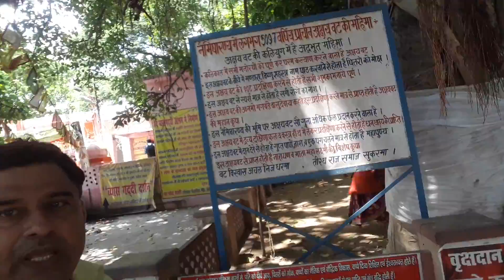वेद व्यास ने यहीं पर किया था पुराण शास्त्र वेद एवं श्रीमद्भागवत की रचना। Ghazipur up se Brajbhushan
नैमिषारण्य का यह अति प्राचीन वट वृक्ष अपनी ओर आए हुए यात्रियों को आकर्षित करता है।

 हजारों वर्ष पुराने वट वृक्ष के नीचे ही वेदव्यास ने छह शास्त्र 18 पुराण चारों वेद श्रीमद् भागवत आदि की रचना किया था।
 इस स्थान पर देश-विदेश से लोग आते हैं और परिक्रमा करते हैं।
नैमिषारण्य विश्व के प्रमुख हिंदू तीर्थ स्थलों में एक है जहां ब्रह्मा जी के बताने पर 88000 ऋषियों ने तपस्या किया था।